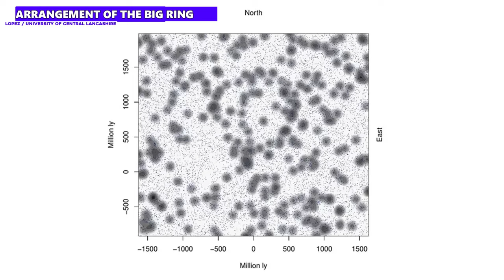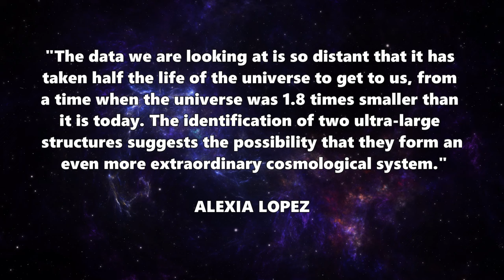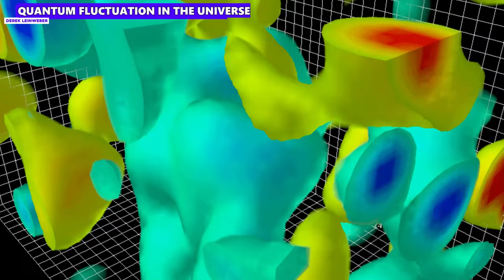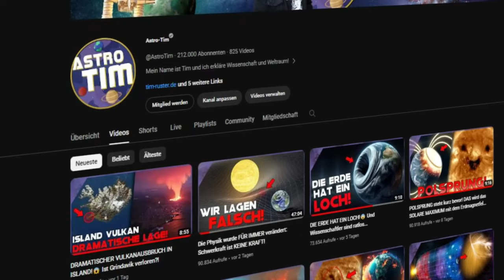This huge MEGASTRUCTURE should not exist and researchers are at a loss!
We have discovered a gigantic structure in deep space that is 13,000 times larger than our Milky Way. The problem: The existence of this “Big Ring” contradicts the principles of cosmology!